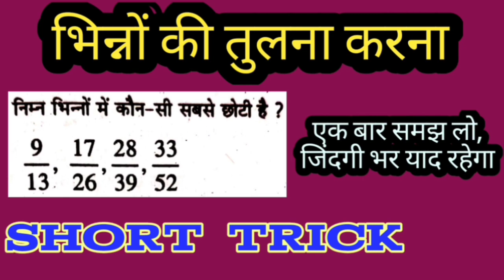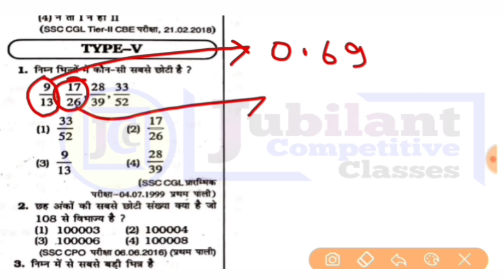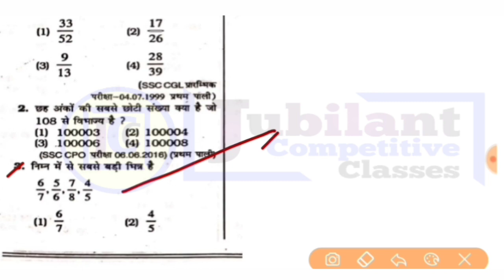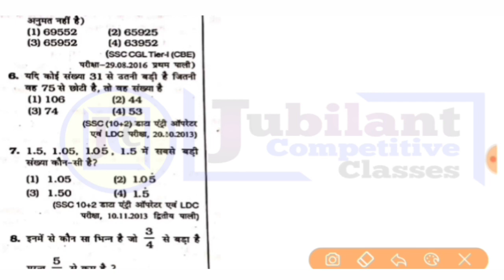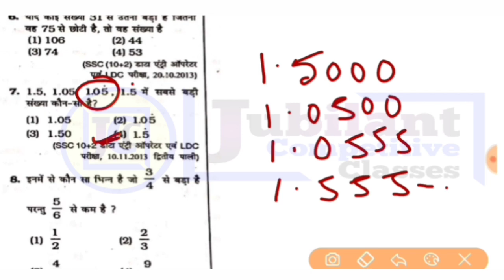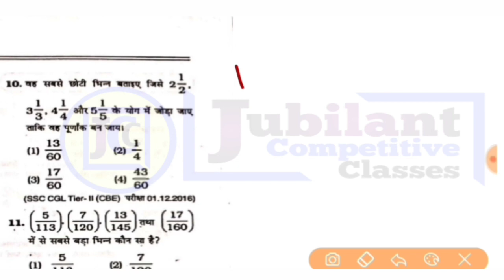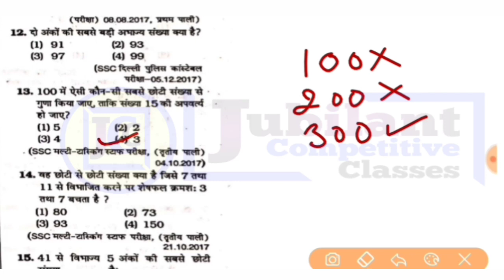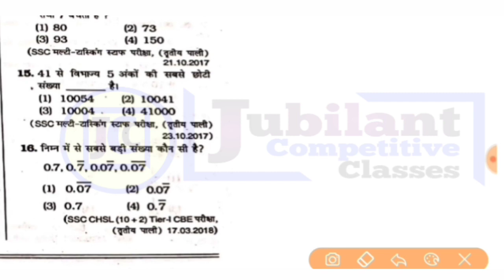Number System | Number System Tricks। Concept/Tricks/Types | In Hindi । SSC previous year questions.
Number System | Number System Tricks | Concept/
Tricks/Types | In Hindi | Number system by I number
system questions | Number system types | number
system class ||

jubilant competitive classes,
Number System,
number system type,
number system in english,
number system class 9,
number system for rrb je,
ssc,
ssc cgl 2019,
rrb ntpc,
rrb group d,
ssc gd,
ssc cgl,
bank po,
number system by d sir,
number system dhananjay sir,